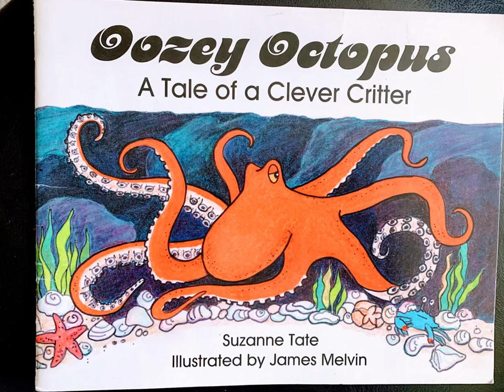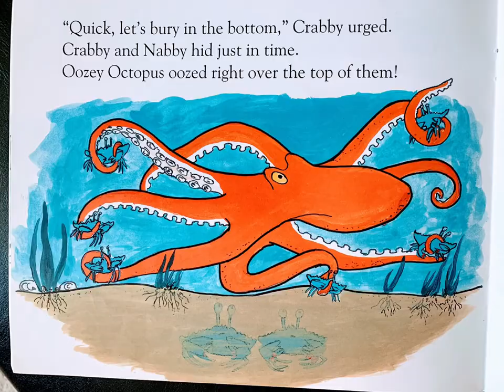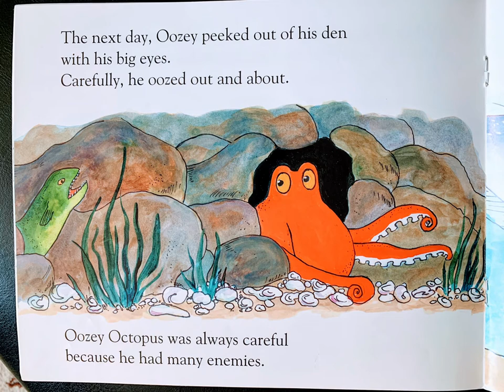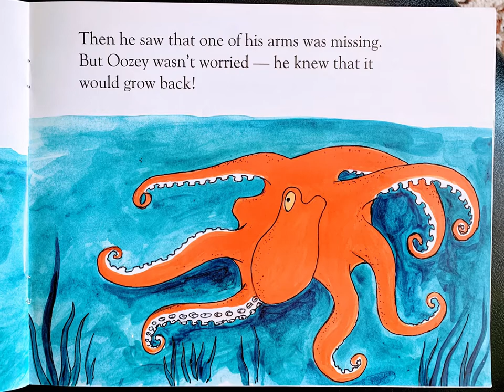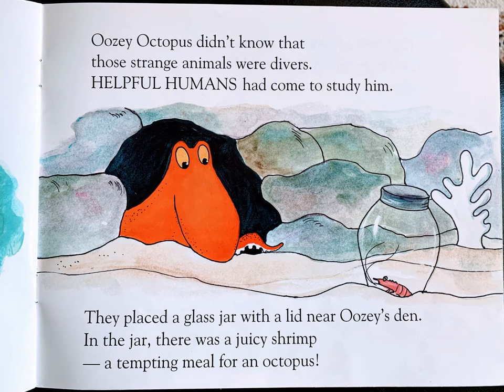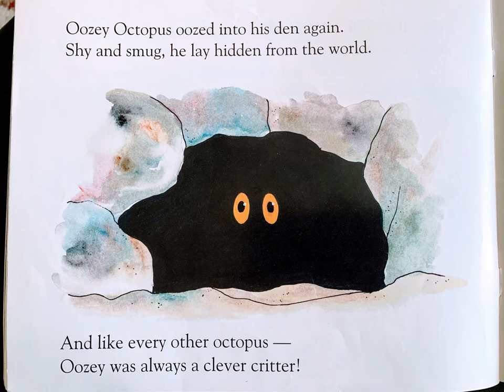Oozey Octopus (Suzanne Tate’s Nature Series)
Enjoy these fun facts about Octopus and it’s defense mechanisms through this enjoyable and well illustrated book.

107. Limitations on exclusive rights: Fair use41